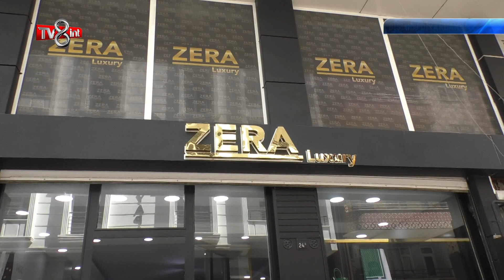ZERA LUXURY - TV8 İNT EKONOMİ DÜNYASI